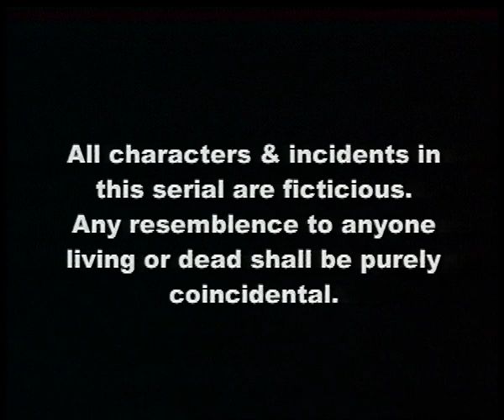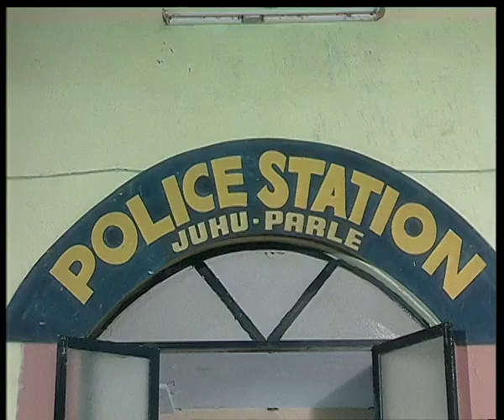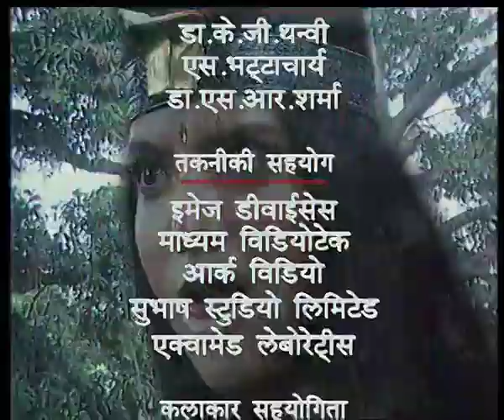Junior G - Episode 116 | Superhero & Super Powers Action TV Show for Kids | Jingu Kid Hindi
Watch the Episode 116 of the popular Indian Kids Superhero TV show 'Junior G' exclusively on JinguKidHindi.

Gaurav and his friends get a list from his Chacha ji of all those people who had made cash payments to him the previous day. Then they start checking them out one by one and all of them turn out to be clean -- except one Baldev Kapoor. His house is locked from outside but there is somebody inside the house. The kids convince the cops with great difficulty to raid that house but when they reach there, they find the house open and Baldev Kapoor present there. He insists that the cops search his house and they fail to find anything. Gaurav's friends hatch a plan to dissuade him from going to the hostel but Gaurav sees through it and is greatly offended.